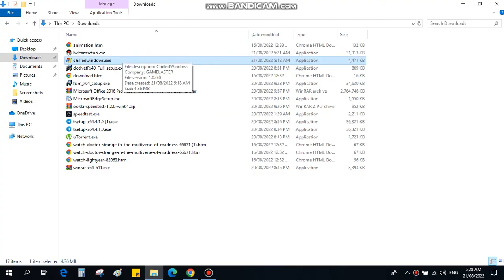Chilled windows.exe Windows 10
uhhhhhh